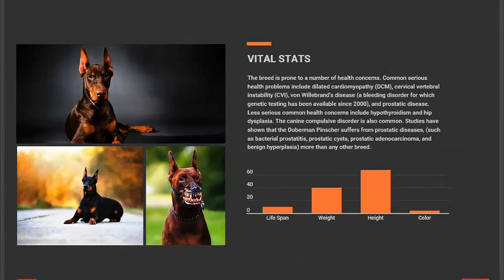I'm a Doberman - Born Trained for Ultimate Protection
So hello, I'm a Doberman, fully trained protection dog breed from Europe. In comparison with my American Doberman Pinscher cousins who are refined, sleek dogs who have elegant long necks that rise sharply at the shoulder, I and my European Doberman brothers are larger, broader, more muscular with the shorter and thicker bone structure. Even though you would know a Doberman when you see it no matter from which continent, the differences are very obvious when we stand side by side. Not only physically, but also when it comes to temperament. I enjoy having a meaningful task, working, spending my high stamina no matter how unusual my surrounding is, while American Dobie is a bit calmer, with slightly fewer exercise requirements. Now, having that settled, the question is why are you here? Do you think you can handle my brothers and sisters? Before you decide to get a European Doberman puppy. First, you need to understand a bit better. I will try and do my best to tell you our story so that you can decide for yourselves.

Special thanks to owners of this Dobermans!!! Thanks for all you do, you are best!!!

Credit:
  YT ▶ Off Leash K9 Training, Lehigh Valley

Send us a video of your dog

All images and additional video segments contained in the Thumbnails and / or B-roll segments are used in strict compliance with the appropriate permissions and licenses CC-BY, and in accordance with the YouTube Partner Program, Community Guidelines and YouTube Terms of Service.

Content:
the best doberman breeders the doberman gang doberman attack the origin of doberman European Doberman doberman price doberman protects baby doberman protection dogs doberman protection training doberman personal protection training doberman puppy doberman pinscher american doberman best trained doberman doberman dog breed doberman and kids doberman protect owner doberman love babies doberman pros and cons doberman protection dogs for sale best doberman facts all about doberman dog doberman videos Doberman Great Dane mix - Doberdane Talking Doberman Story about European Dobermans